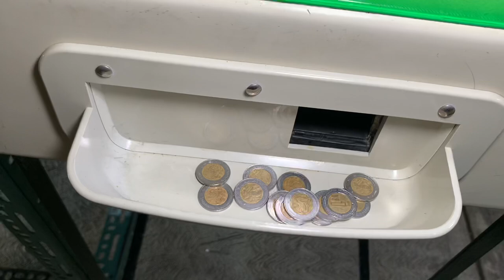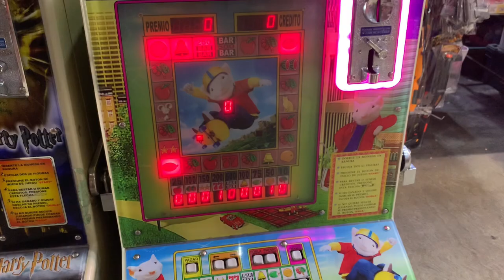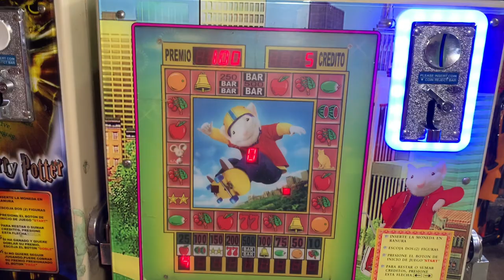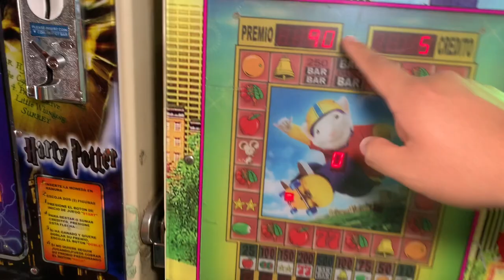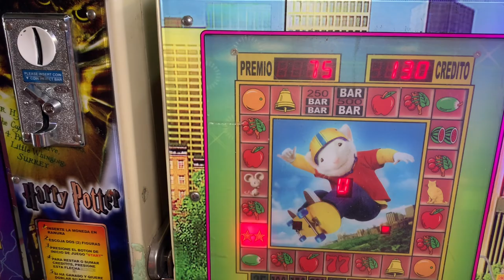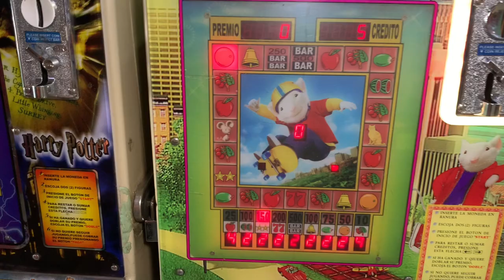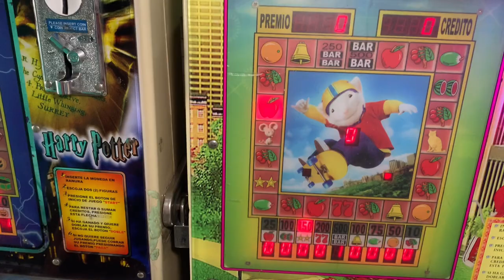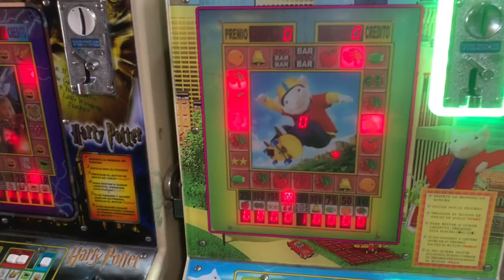Técnica, Gana Mucho Pierde Poco!!🎰🍒🍊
Amigos aquí una técnica muy buena que les hará ganar dinero tan solo apostando poco, pónganla a prueba y me dicen como les va!

FACEBOOK: Alexis Soto Tragamonedas